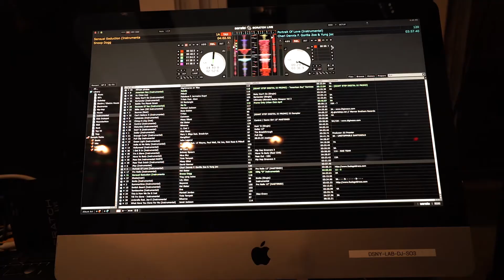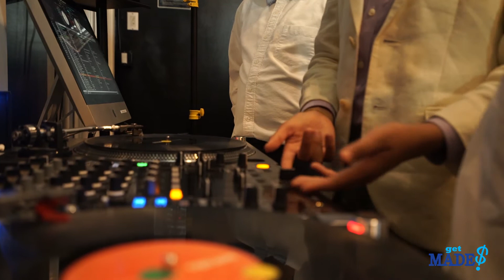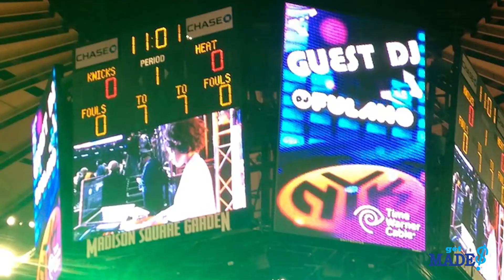GETMADE! Episode 05, Season 01: Musical wonder, DJ Fulano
Join award-winning kid entrepreneur Yash Semlani as he interviews kid and youth business owners in the new video series, GET MADE! Episode 05 features musical wonder DJ Fulano, the founder of Fulano's World.